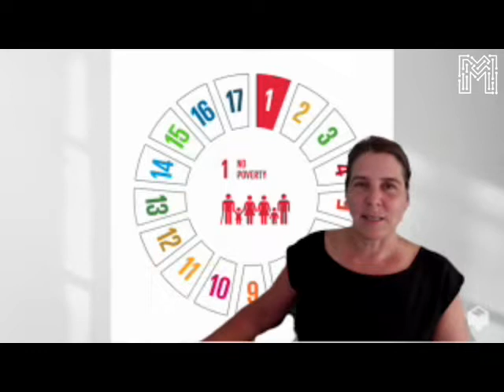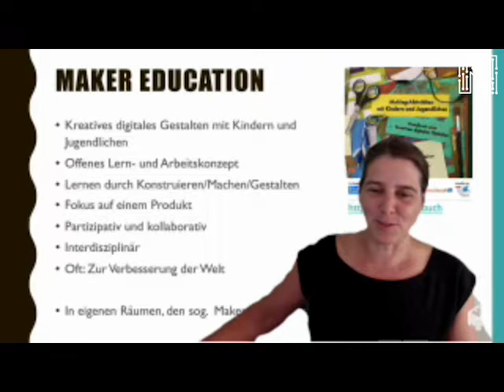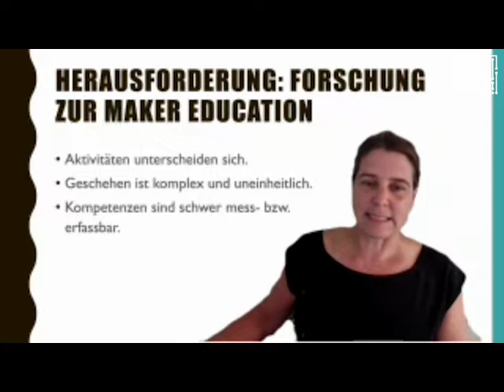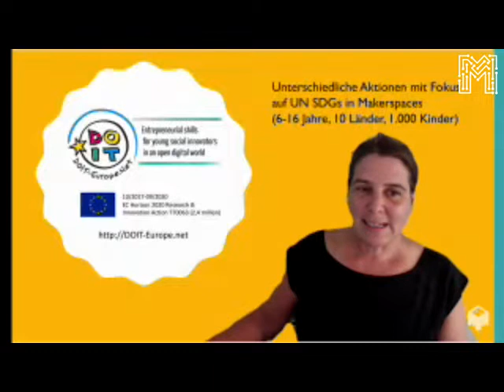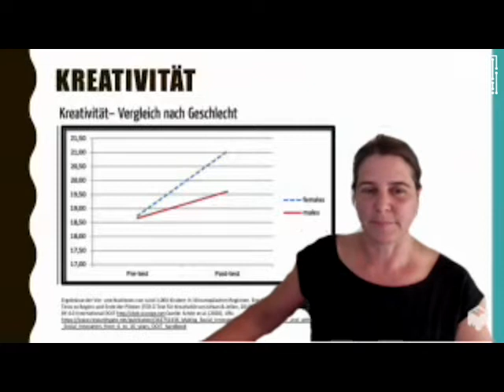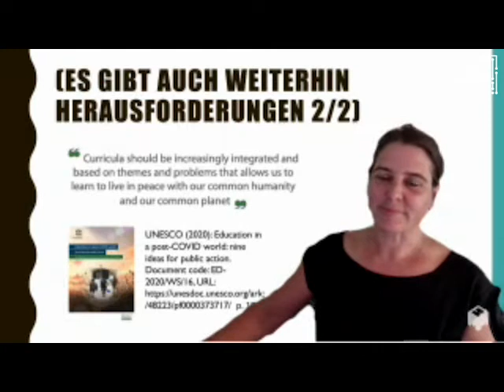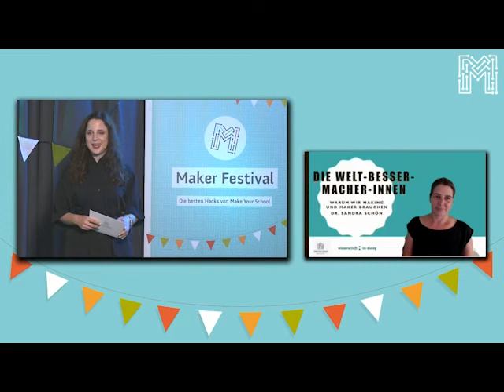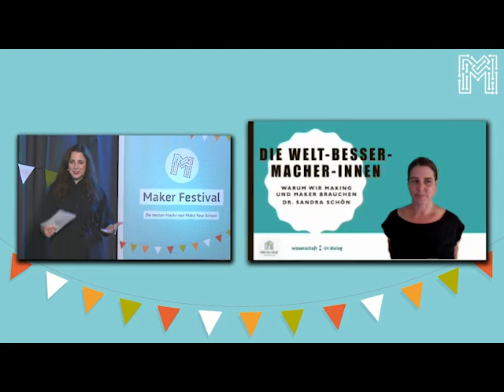Maker Festival 2021 | Keynote von Dr. Sandra Schön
Keynote: Die Welt-Besser-Macher-Innen: Warum wir Making und Maker brauchen

Welche Kompetenzen sollten zukünftige Weltgestalter*innen haben? Ausgehend von dieser Frage skizziert Dr. Sandra Schön in ihrer Keynote die Potentiale der Maker Education sowie Beispiele und Ergebnisse aus der Forschung von Maker-Initiativen aus dem deutschsprachigen Raum.

Beim Maker Festival 2021 am Freitag, 10. September, und Samstag, 11. September, dreht sich alles rund ums Tüfteln, Selbermachen und Kreativsein. Wir präsentieren euch Maker*innen mit coolen eigenen Projekten, lassen Wissenschaftler*innen zu Wort kommen und diskutieren gemeinsam über Lösungsansätze für eine Schule der Zukunft.

Was ist Make Your School?
Kreatives Tüfteln im Team – das steht bei Make Your School im Mittelpunkt. Im Rahmen des Projekts finden an Schulen zwei- bis dreitägige Hackdays statt. Dabei überlegen sich die Schüler*innen, wie sie ihre Schule mitgestalten und mit technischen und digitalen Tools noch besser machen können. Unterstützt werden sie dabei von Mentor*innen, die die Veranstaltung begleiten und fachliche Impulse geben. Make Your School ist ein Projekt von Wissenschaft im Dialog. Die Klaus Tschira Stiftung ist bundesweiter Förderer. Die Vector Stiftung ist Regionalförderer für Baden-Württemberg.